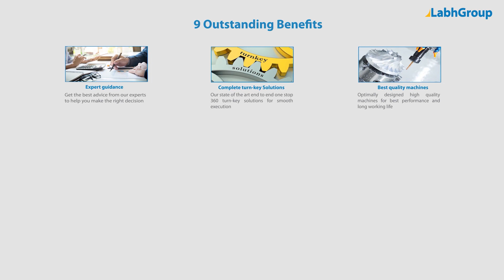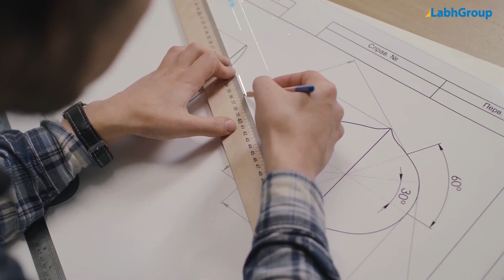Hand moveable disinfectant fogging machine | Portable fogging machine | Labh Group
Best quality Hand moveable disinfectant fogging machine from Labh Group - A Global leader with 30+ years of experience and presence in 100+ countries worldwide and serving 10,000+ delighted customers throughout the world.

► Key points : Hand moveable disinfectant fogging machine

► Salient features : Hand moveable disinfectant fogging machine

► Why choose Labh Group for your Hand moveable disinfectant fogging machine requirements

9 reasons why companies across the globe keep choosing Labh Group

You are invited to buy Hand moveable disinfectant fogging machine from Labh Group